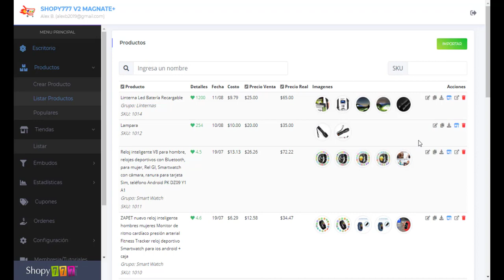🔥Eliminar Producto ► Productos ► Plataforma ECOMMERCE Shopy777